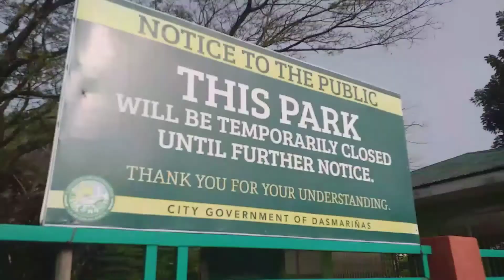Nice Park at my Son's School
Share ko lng ang park halos katabi lng ng school ng anak ko na high school..Sobrang nagandahan lang kc ako,kaya pala ayaw nila umabsent dati at gusto laging maaga papasok kc may magandang park pala cla na tinatambayan..